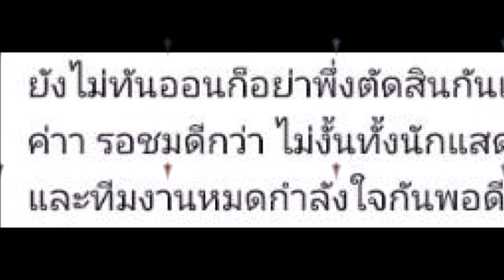ดราม่าก่อนฉาย! หมอลำซัมเมอร์เวอร์ชั่น2022 ชาวเน็ตถึงขั้นคอมเมนต์เเบบนี้!